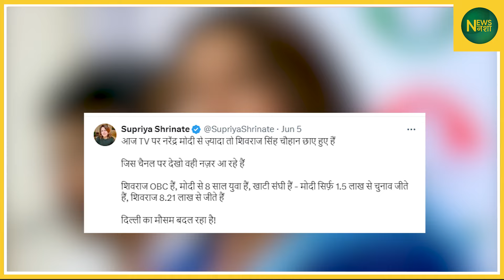PM Face Prediction: Shivraj Singh ने रोक दिया मोदी का रथ | PM Modi | BJP | Latest News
पूर्व मुख्यमंत्री शिवराज सिंह चौहान भी दिल्ली के लिए रवाना होने वाले हैं। खबरें यह भी आ रही हैं कि मुख्यमंत्री डॉ. मोहन यादव, प्रदेश भाजपा अध्यक्ष और खजुराहो से सांसद वीडी शर्मा भी दिल्ली पहुंच रहे हैं।

FOLLOW करें -
इंस्टाग्राम पर क्लिक करे